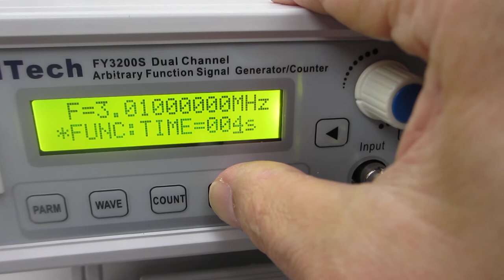超音波発振システム（２０ＭＨｚ）